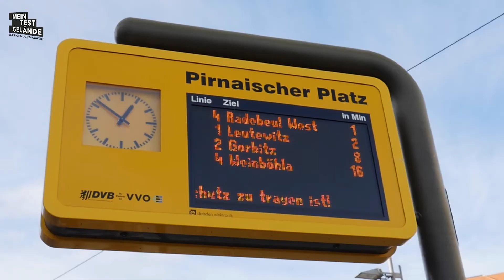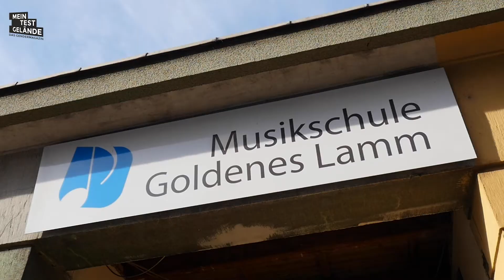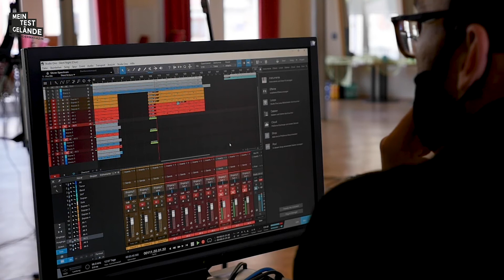Lebensläufe: Lilith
Wir freuen uns, euch eine neue Folge Lebensläufe mit der meinTestgelände-Autorin Lilith präsentieren zu können.